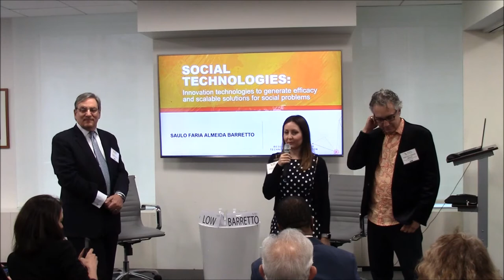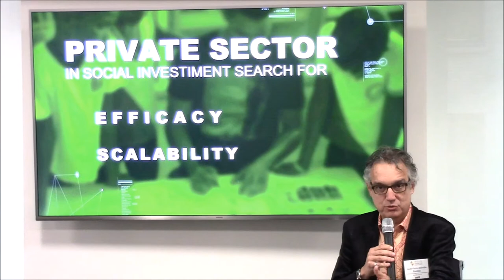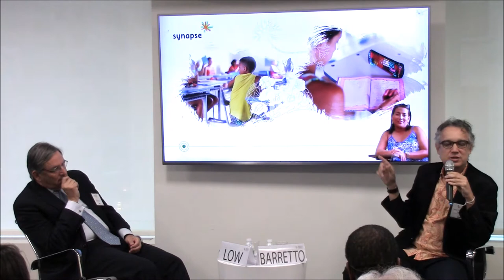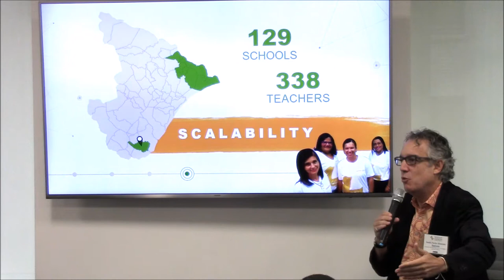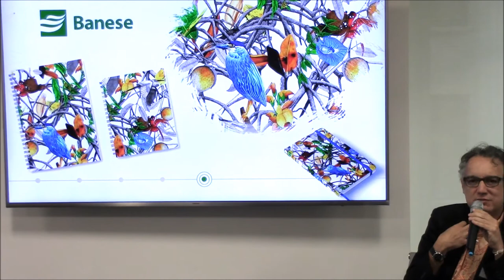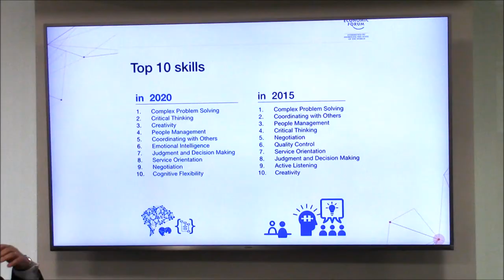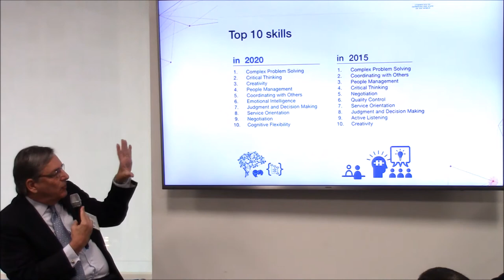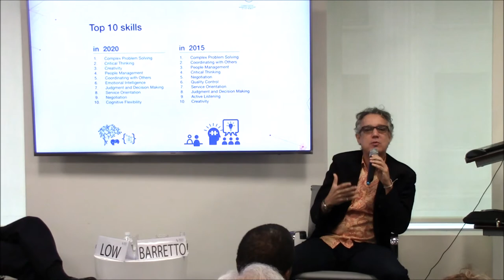Philanthropic Investments April 12, 2018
Companies that invest in social projects prefer solutions that are cost-effective, scalable, and have the potential to become public policy.  They prefer projects which are easy to execute, quickly demonstrate measurable results, and impact the largest number of beneficiaries.  These goals together can be difficult to achieve, without the right process.  The solution is Social Technologies. ST’s are proven solutions with the potential for scalability, following their development in close partnership with the community.

Please join us for an interesting discussion by internationally recognized experts in this discipline. They will present examples of Social Technologies and discuss how this innovative mindset can meet the combined needs of donor corporations, the government, and the communities impacted.

Speakers:
Saulo F.A. Barretto, Ph.D., Co-Founder, Institute of Research in Technology and Innovation (IPTI)

Jonathan Low, Founding Partner, Predictiv Consulting